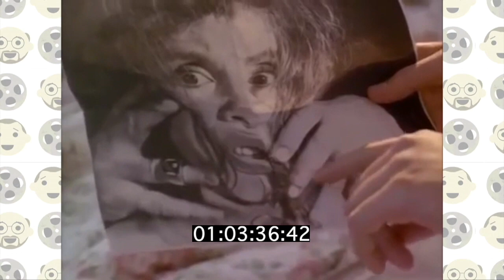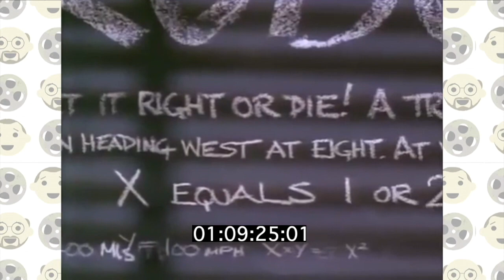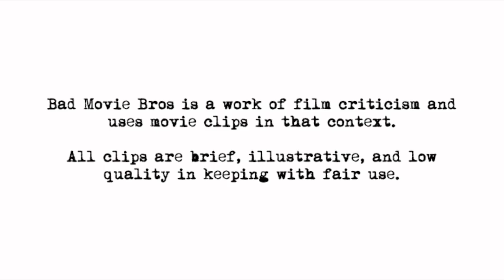Bad Movie Bros - Cutting Class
Eric and Chad love bad movies.  This time, they skip school for Brad Pitt and Cutting Class!